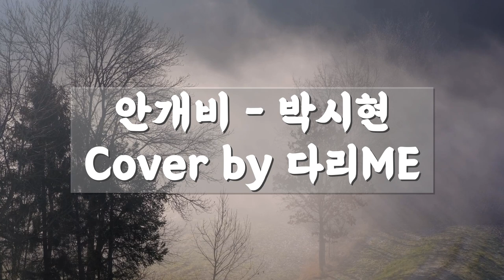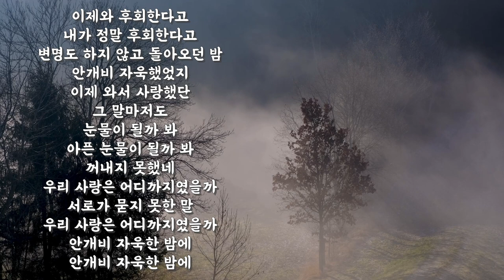안개비 가사 박시현 노래 커버 @psh0192 가수님 대박나세요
워낙 저음이라, 이 노래를 부를 수 있을까 걱정했는데😅😅😅 낮은 키가 있어서 간신히 불렀네요🤭🤭🤭
그동안 불렀던 노래중에 가장 많이 연습했네요🎤🎧 그러니, 끝까지 들어주시면 감사하겠습니다🙏🙏🙏

@KKA3384 미녀님 Thanks 후원 감사합니다🌹🌹🌹

아무리 생각해도 이 노래는 박시현 가수님이 혼자 부르시려고 만든 노래인 것 같습니다만🤣🤣🤣👍👍👍